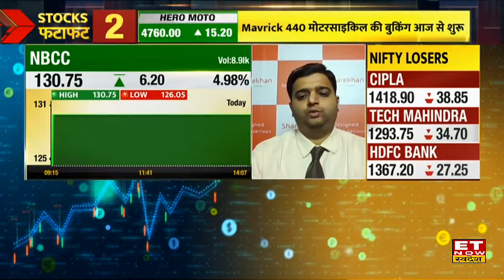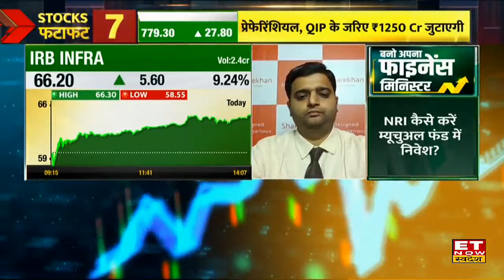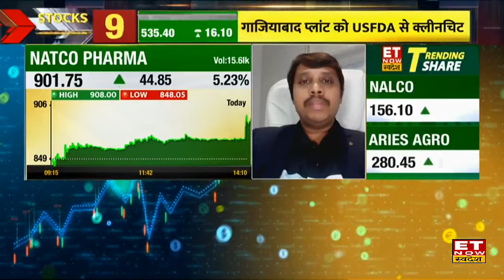Buzzing Stocks : क्यों दौड़ लगाने को तैयार IRB Infra और NBCC का शेयर, Experts से जानिए तेजी की वजह?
IRB Infra, NBCC Share में जानें निवेश को लेकर क्या है Experts की राय. जानें किन levels पर करनी चाहिए आपको खरीदारी और क्या है Target Price और जानिए किस Strategy के साथ इस Stock में पैसा कमाया जा सकता है. देखें वीडियो.